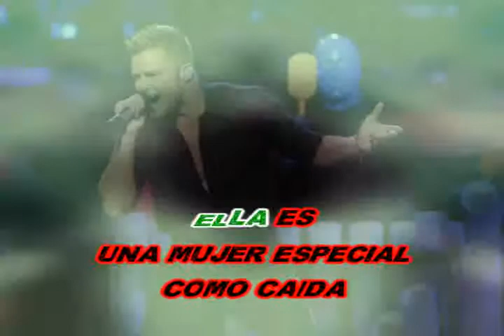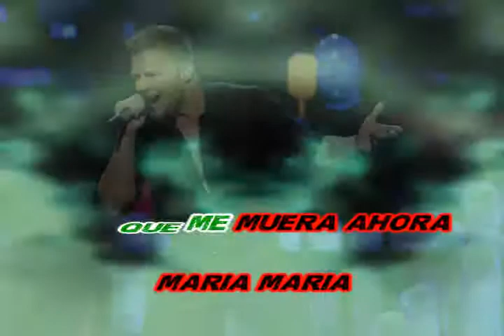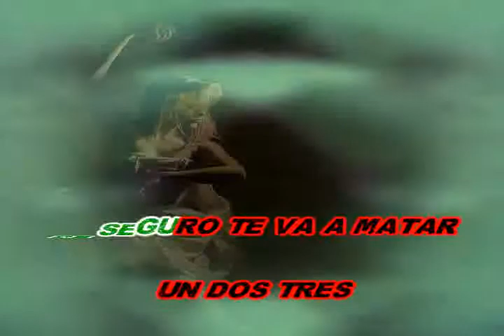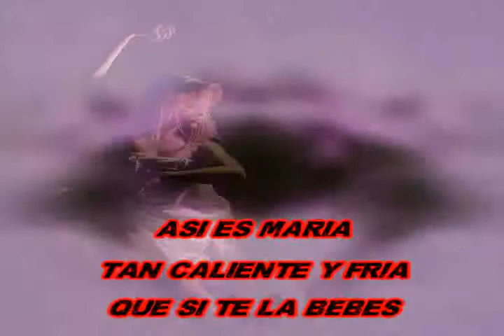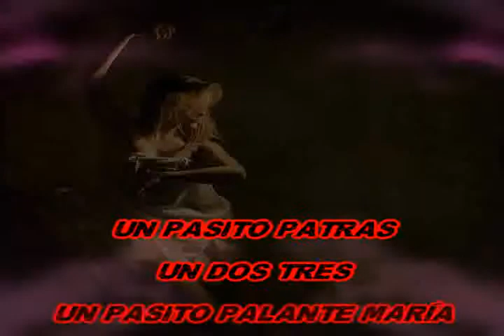Ricky Martin - 1 2 3 Maria (con cori) (karaoke - fair use)